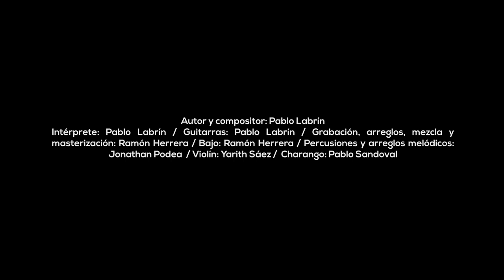Pablo Labrín - En Lonquimay (Video Clip Oficial)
Grabación Disco: GladiadorEstudio2020
Autor y compositor: Pablo Labrín
Intérprete: Pablo Labrín
 Guitarras: Pablo Labrín
Grabación, arreglos, mezcla y masterización: Ramón Herrera
Bajo: Ramón Herrera
Percusiones y arreglos melódicos: Jonathan Podea
Violín: Yarith Sáez
Charango: Pablo Sandoval.

En Lonquimay (Letra)

En Lonquimay, nació una flor
Tan chiquitita como un botón
Tan vulnerable en mi canción, tan bella y frágil
Como un gorrión

En Lonquimay, nació el amor
De la araucaria y del piñón
En la simpleza de un poblador
De un campesino, de un soñador

La flor no se marchita, si brotan manantiales
Si el amor es la cura para todos males
Brilla mi flor radiante entre los pastizales
Porque el sol nos alumbra a todos por iguales

En Lonquimay naciste, hermosa flor vendita
Hoy tu de amor te vistes, crece flor chiquitita!!

En Lonquimay, en Lonquimay!!